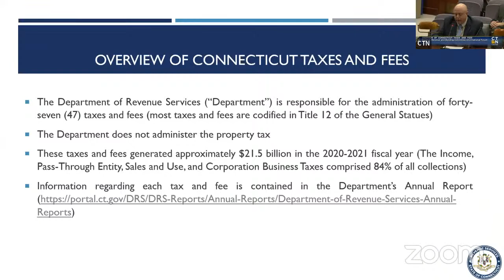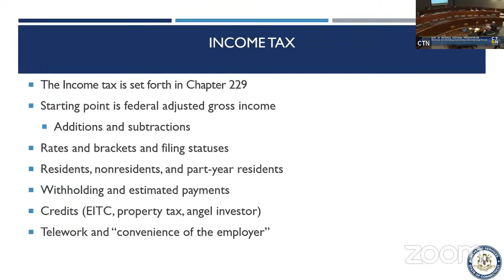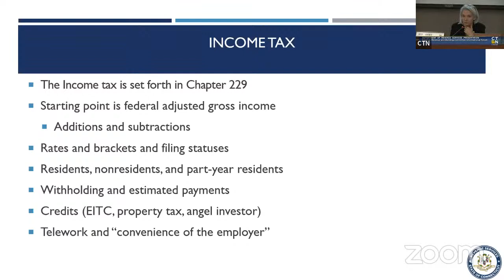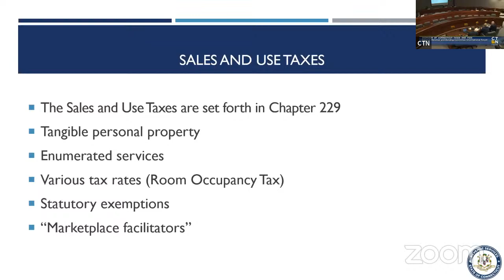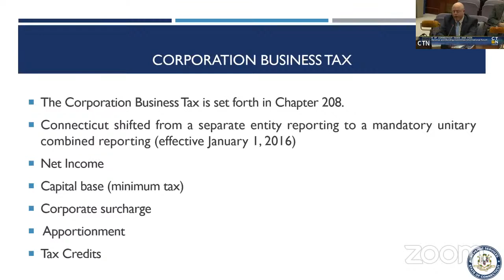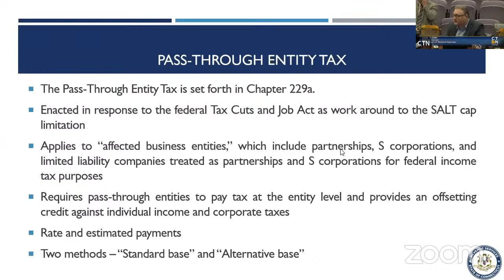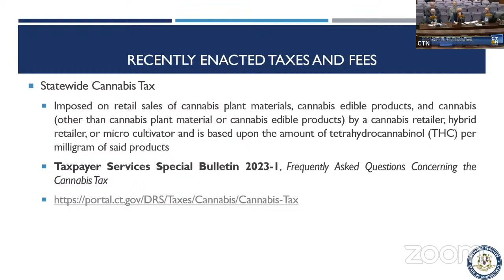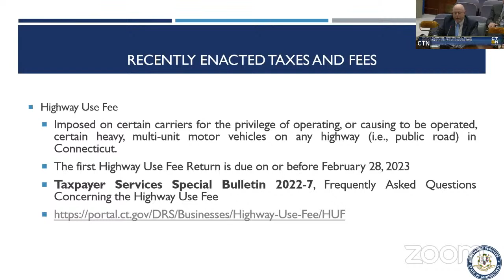1/23/23 Finance, Revenue and Bonding Committee Info Forum with the Department of Revenue Services